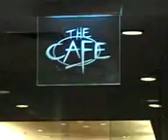Christmas Day Buffet Dinner at The Cafe at Berjaya Hotel Penang on Sunday 25 December 2011.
Christmas Day Buffet Dinner at The Cafe at Berjaya Hotel Penang on Sunday 25 December 2011 at 6.30pm. The Christmas decorations were beautiful. The staff told me that the ' Biscuits House ' takes more than 2 weeks to set up. The buffet dinner is RM 63.80 nett per Adult.